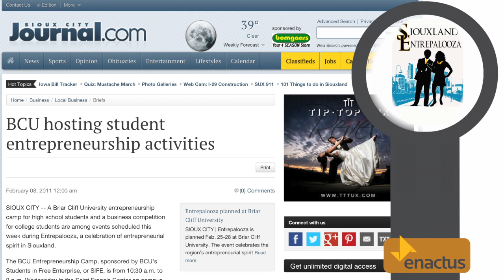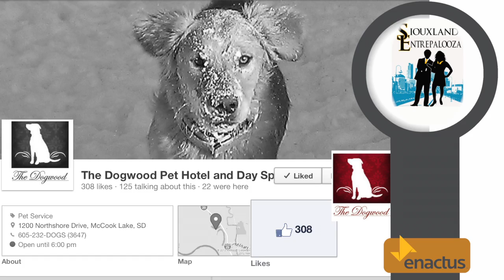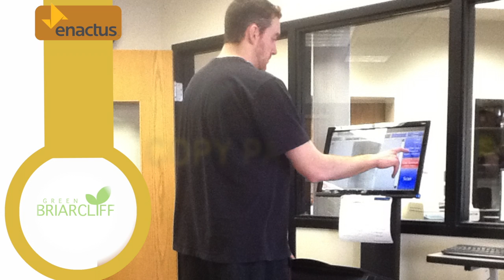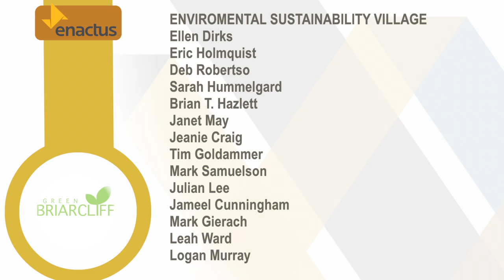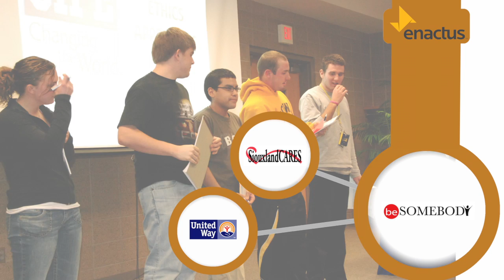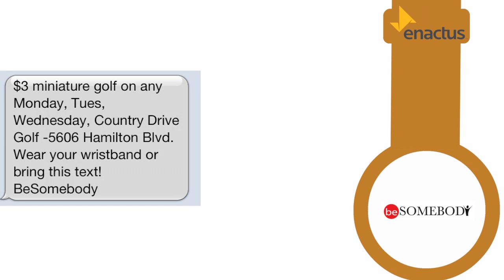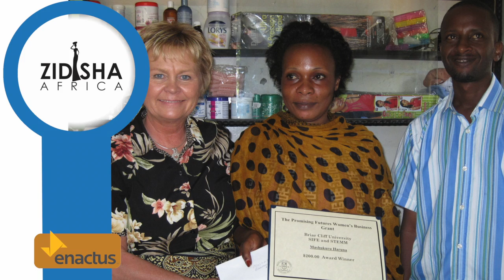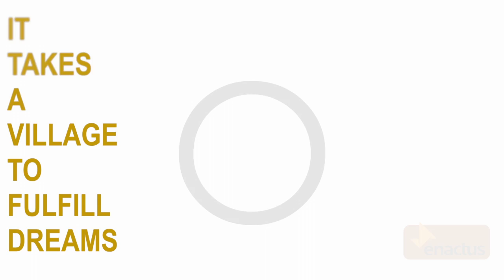Enactus 2013 Stage